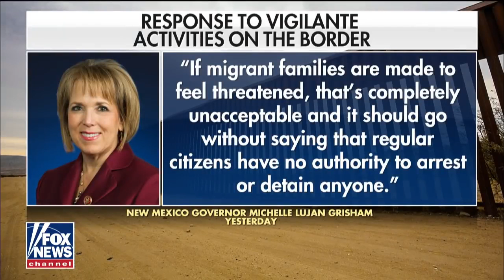Vigilante group detains hundreds of migrants at gunpoint